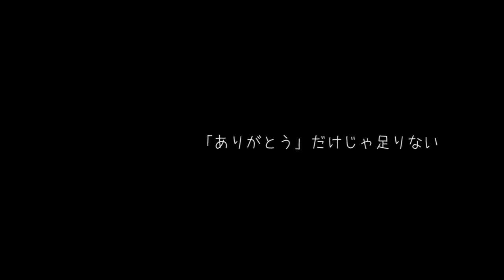寺崎裕香 「Drawing」PV × hanaガール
寺崎裕香
「Drawing」PV

デビューミニアルバム「Afterglow」発売中です！！！
購入はこちら↓まで！試聴も出来ます

監督・編集：松田一輝
photo:安達新悟
ヘアメイク：守下春花
サポート：横大路伸・松原裕之
協力：hanaガール

寺崎裕香
人気TVアニメ『イナズマイレブンGO』の主人公・松風天馬役など、声優として幅広く活躍する寺崎裕香が、弊社レーベル「アルニャートミュージック」よりCDをリリースしました。
舞台・ミュージカルで培った心に響く歌唱力で、声優の延長としてのキャラクター・ソングとはまた違う「シンガー寺崎裕香の世界」をお届けします。